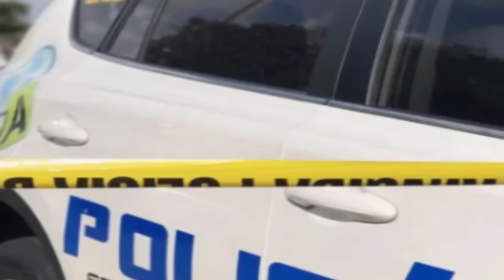De Ultimo Minuto!!! Les quitaron la vida a dos hombres en Canóvanas